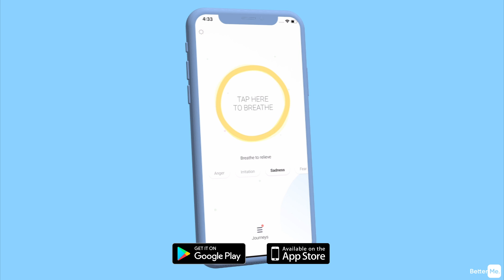DAY 6 of Get Rid of Anxiety Challenge | BetterMe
This relaxing video will help you to get rid of anxiety, reduce stress, get rid of negative thoughts and improve your overall wellbeing. Follow this breathing flow every day for the 28 days to completely destress yourself and restart your brain.🧠 This is the day 2 of our Get Rid of Anxiety challenge, watch this video and breathe before going to bed or any time you want to real and free your mind🙏🏻🌬